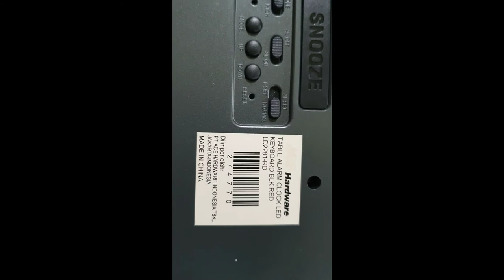Review Jam Meja Keyboard